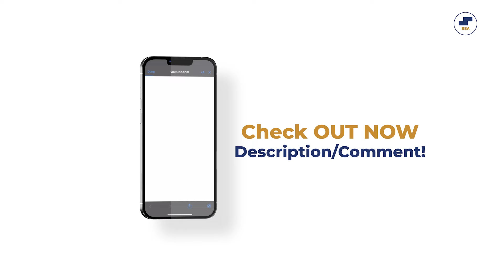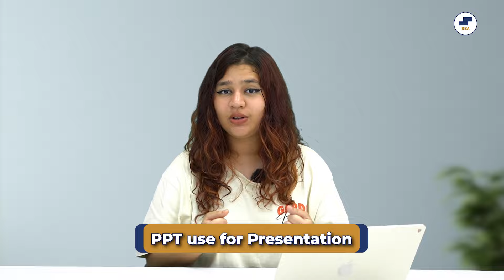💥BBA Complete Placement Guide🔥How to Prepare for Internships & Placements?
Want to know the steps that you can take to get good BBA Placements/Internships?

Do you have the following questions?

BBA Roadmap 2024?
BBA Roadmap 2025?
BBA Placement Guide?
BBA Placements?
BBA Placement Roadmap?
BBA Internships?
BBA Salary?
BBA Admissions Process?
BBA Entrance Exams?
BBA Benefits?
BBA Placements?
BBA Admissions?
BBA Top Colleges?
BBA Specializations?
BBA Job Opportunities?
BBA Course Kya Hota Hai?

In this video you will get answers to all these questions. Must Watch Video for All BBA Students!